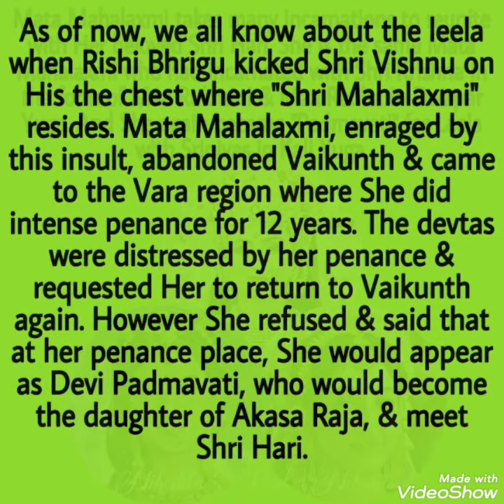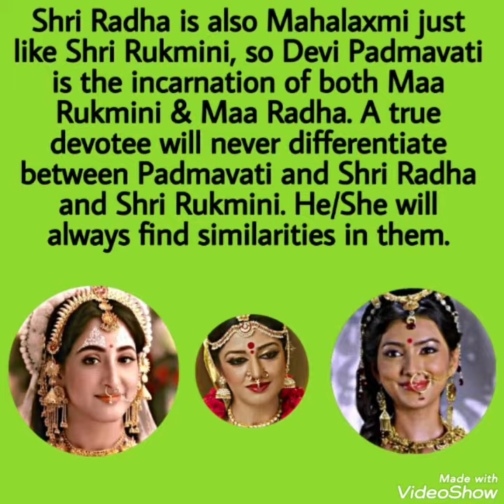Who was Devi Padmavati? Radha or Rukmini? | Untold story of Srinivas Padmavati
Know the Real truth about - 1. Tirupati Balaji Temple, tirupati temple mystery, venkateswara padmavathi kalyanam. 2. Tirupati Balaji Mandir, Tirupati Balaji songs, padmavathi venkateswara swamy. 3.Tirupati Balaji temple documentary, Tirupati Balaji temple history. 4. Tirupati Balaji मन्दिर का रहस्य, world richest temple, kerala gold temple, mandir treasure. 5. Tirupati Balaji mantra, Tirupati Balaji story in hindi, tirupati me Baal kyu dete hai?. 6. Tirupati Balaji status, Tirupati Balaji darshan, tirupati me mundan kyu karte hai? 7. Tirupati temple story, Tirupati Balaji Mandir secrets, tirumala temple history and mystery. 8. Most mysterious temples in India, most mysterious places in India. 9. Tirupati Balaji live, Tirupati Balaji video, most mysterious places in India, Radha Krishna new promo. 10. Tirupati devasthanam, Tirupati Balaji ka bhajan, temple of seven hills, lord venkateshwara rahasy in hindi, radhakrishn serial today's promo. 11. Who is Tirupati Balaji god?, Tirupati Balaji ki kahani, tirupati balaji ke chamatkar, radha krishna today's full episode. 12. Tirupati Balaji ka rahasya, Tirupati Balaji ki aarti, radhakrishn serial, radhakrishn today episode. 13. Tirupati Balaji ke gane, Tirupati kaise jaye, miracle of tirupati balaji temple, lord venkateswara. 14. Tirupati Balaji kaun hai?, Tirupati Balaji kahan hai?, Radhakrishn new promo, Radha Krishna latest promo. 15. mandir mein khazana, temple treasure in india, mysteries of tirupati, sri venkateswara swamy, tirumala tirupati‌. 16. Radhakrishn today episode promo, Radha Krishna serial tomorrow promo. 17. Radhakrishn new promo, radhakrishn Today's episode promo. 18. Radhakrishn serial today full episode star Bharat, Radha Krishna today precap. 19. Radha Krishna today new promo, Radhakrishn today episode new promo. Sumellika status, Sumellika funny moments, Sumellika cute romantic moments. Escaype Live episodes.

@itsTinasZone @krishnapriya495 @anamikascreation3710 @Vidhi_Creates @Nandkishor_Balotiya @TheDivineEra108 @unirounder9005 @SumellikaShortsEditer @krishneshwarichatterjee8022 @shivjinathvm  and others pls watch & share.